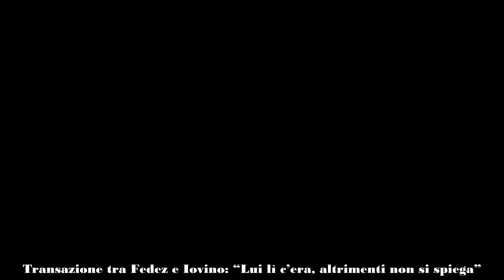Transazione Fedez e Iovino, cosa c’è dietro parla la Lucarelli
Accuse, indiscrezioni, smentite, poi qualche giorno fa l’Ansa ha rivelato che tra Fedez e Iovino ci sarebbe stata una transazione il merito al caso del presunto pestaggio: “Il rapper e il personal trainer hanno raggiunto un accordo. Da quando abbiamo appreso Cristiano Iovino rinuncia a possibili azioni penali verso Fedez“.